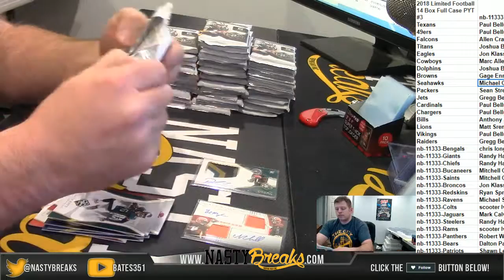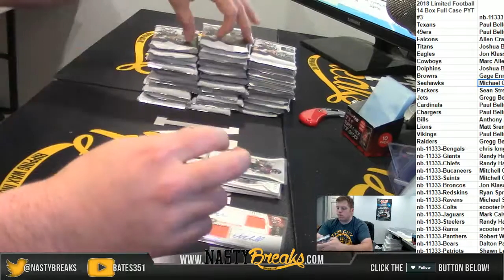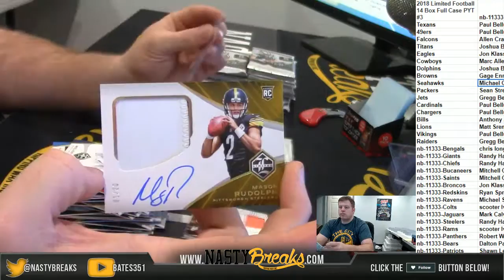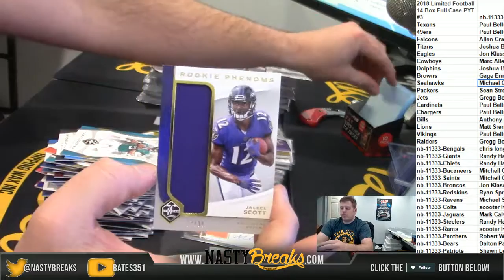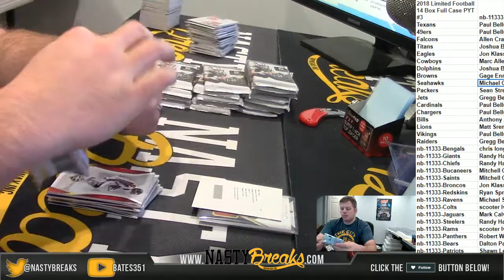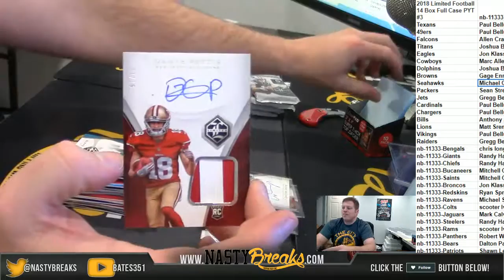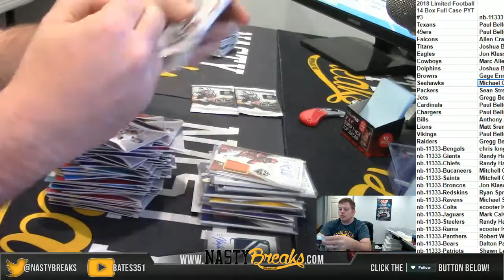2 11 19 2018 Limited Football 14 Box Full Case PYT #3